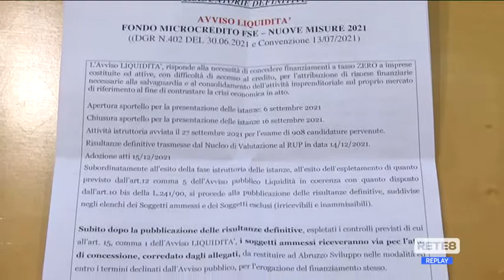Abruzzo - 8 milioni per 582 Pmi in difficoltà